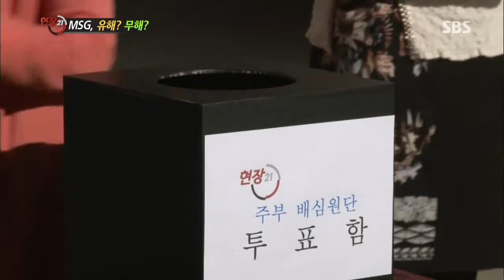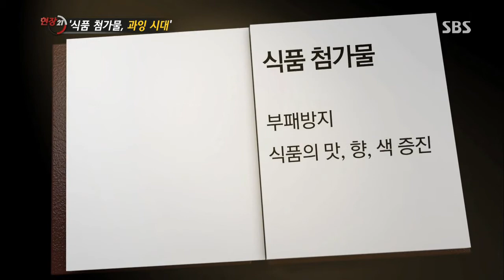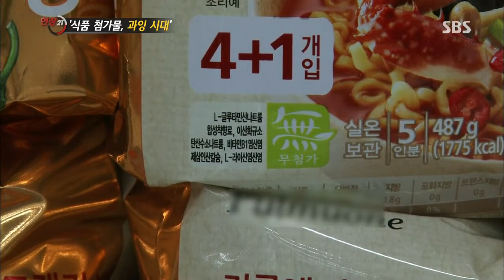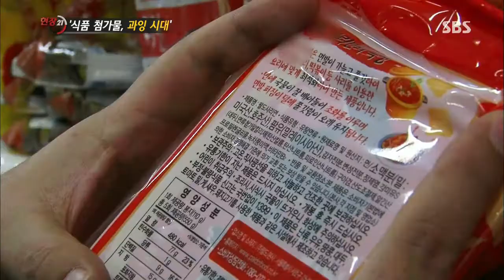[SBS 현장21] 131112 다시보기 #1(3)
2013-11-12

ㆍ식품 첨가물 , '과잉 시대'
ㆍ제주 땅 값 이상 '급등'